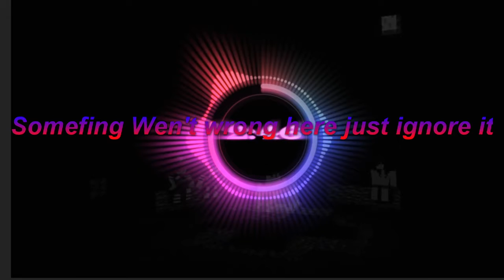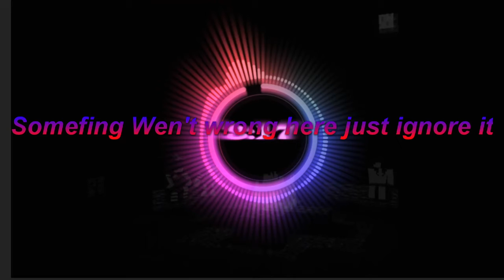De Full music video :D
somefing went wrong after de video idk why D: